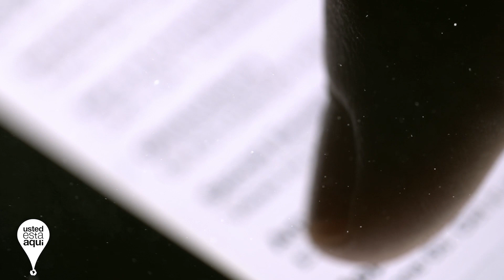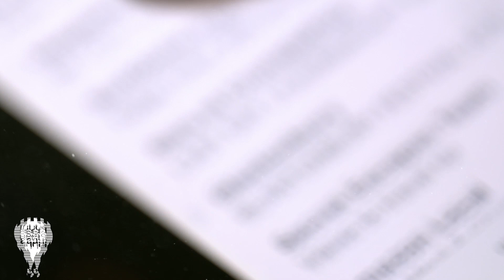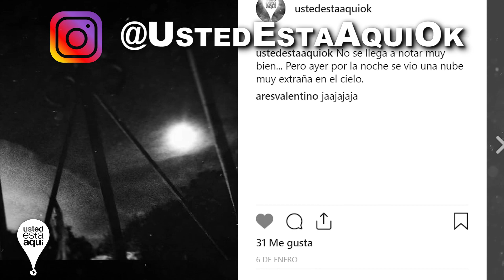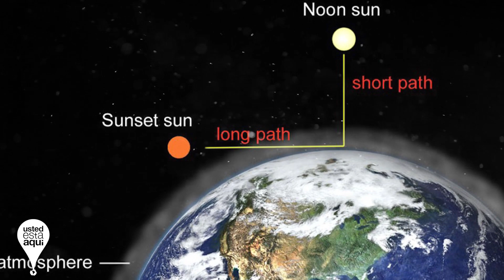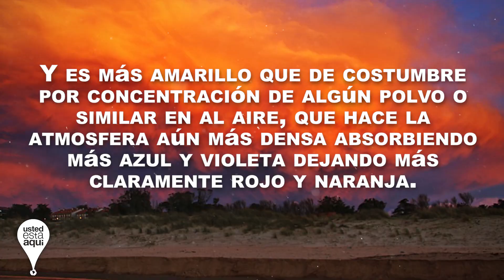¿Que le Esta Pasando al Cielo? Presagio de Desastre? Cielo Amarillo , Nubes Raras y Tormenta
Que le esta pasando al cielo? se viene el desastre? cielo amarillo  , Nubes Raras y Tormenta que esta pasando?